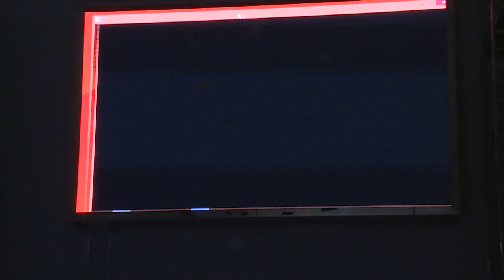NGF 1: Shair Sultanov vs Vahid Alakbarov